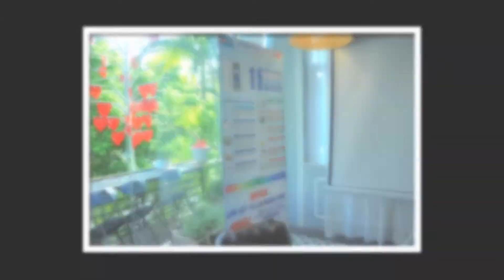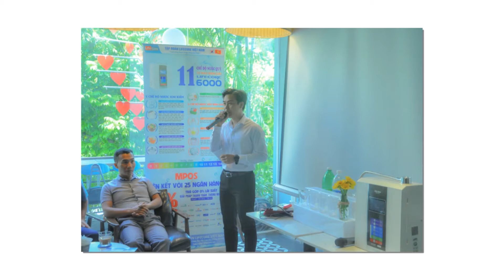[LifeCore] Cafe Sáng Kết Nối Kinh Doanh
Nước ion kiềm giàu Hydro từ máy tạo nước điện giải Lifecore có độ pH từ 9.0 đến 9.5 có khả năng trung hòa lượng axit dư thừa trong đường ruột. Lượng axit dư thừa này chính là nguyên nhân của bệnh viêm loét dạ dày, tá tràng, ợ nóng, khó tiêu…Mà nước ion kiềm giàu hydro từ máy Lifecore lại trung hòa được lượng axit dư thừa, cho nên dùng thường xuyên nước ion kiềm giàu hydro có thể chữa được bệnh đường ruột đồng thời làm giảm các triệu chứng đầy bụng khó tiêu…
☑️Phân tử nước điện giải ion kiềm siêu nhỏ, giúp thải độc cơ thể hiệu quả
☑️Nước ion kiềm giàu hydro giúp nấu ăn ngon hơn
CÔNG TY LIFECORE VIỆT NAM
Số BT1i - 02, Lô 16A7 Làng Việt Kiều Châu Âu, Mộ Lao, Hà Đông, Hà Nội